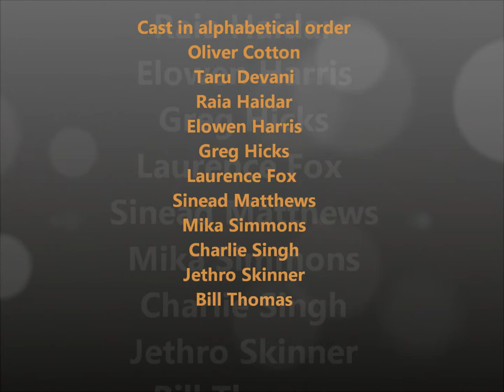Laurence Fox - NEW FILM - US AMONG THE STONES (behind the scenes memories)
Behind the scenes on location in Devon - updated with review by Tim Robey as tickets go on sale for the premiere at BFI London Film Festival 12/13th October 2019
"Fraught brotherly ties and marriages founded on evasions – these were the themes of Dictynna Hood’s first feature, Wreckers (LFF 2011). Here she expands on that hothouse chamberpiece to bring us a scabrous family portrait, etched with the grubby specificity of a down-at-heel Chekhov production. Toasting old glories but also biting their tongues, this brood converge and play hide-and-seek in their ramshackle birthplace, knowing all the sore spots they could trample on if cornered. Hood uses wispy collage to intuit their peculiar past and lets all their tragic pretensions off the leash. A particularly British flavour bubbles up – acrid and amused. It’s down to the cast, especially an outstanding Laurence Fox, to make every glance a barbed arrow, tensed to retaliate."
Tim Robey

Owen returns to a crumbling Dartmoor farmhouse, where several generations of his family gather to celebrate the last birthday of his mother, the free-spirited matriarch Marianne. A woman forged in the drug-fuelled heyday of 60s Britain, she is now on her deathbed. Marianne stirs rivalry between Owen and his younger brother Danny - while Owen fights to free himself from his mother and regain his ex-partner’s love. Meanwhile, three dads, one stepmother and two joyous children collide among the old stone walls and out onto the moor as love, pain, wine and freedom coalesce across generational connection, legacy and the curiously timeless space of a family home.